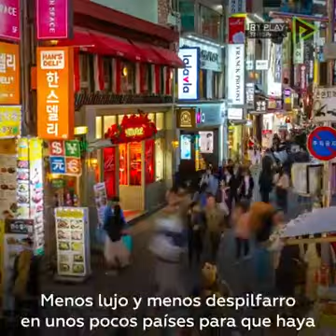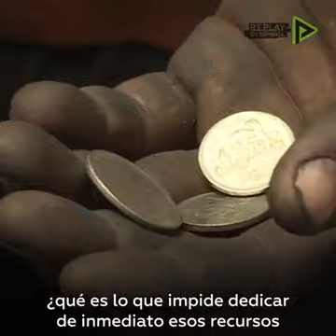Fidel Castro advierte del desastre ecológico en 1992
Estas palabras, que Fidel Castro pronunció hace 28 años en Río de Janeiro, resultan muy relevantes hoy en día...